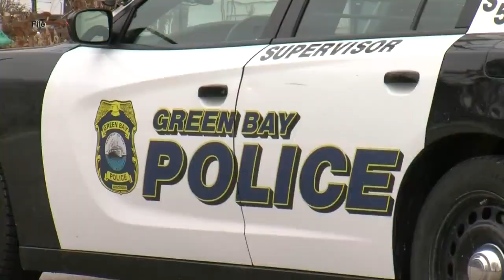Green Bay Police Department creates Crime Suppression Unit to address gun violence